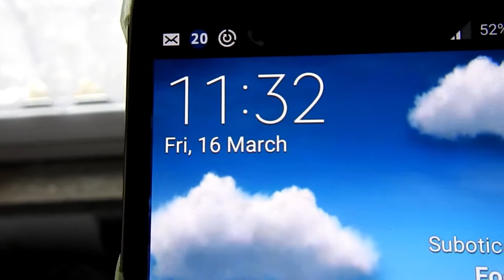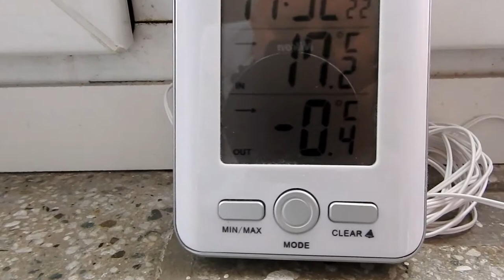'Putin's breath '- The Cold Wave in Europe 16 March 2018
This video has nothing to do with politics , its just a weather :) , cold and snow again on 16 march 2018 , and it is still going on while this is uploading . Will make some more videos from the town Oebisfelde . See u there :)

Dear SUBSCRIBERS and travelers on YouTube who finds this message PLEASE support my video editing and joy and bliss sharing activity on Patreon by donating few bucks to the MAN :) If your pledge is monthly I wish to offer you an Artwork of mine send in HD or HQ as you wish in DIGITAL form. It's YOUR choice which work you want!

Molim procitati!